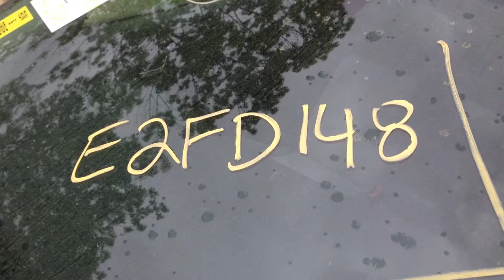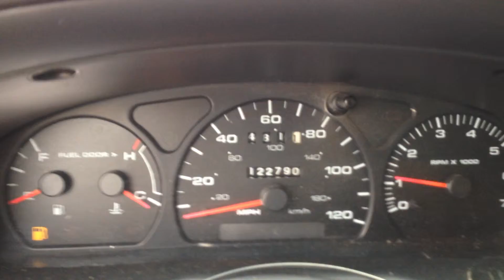E2FD148 2002 Ford Taurus 3.0 DOHC Engine Test